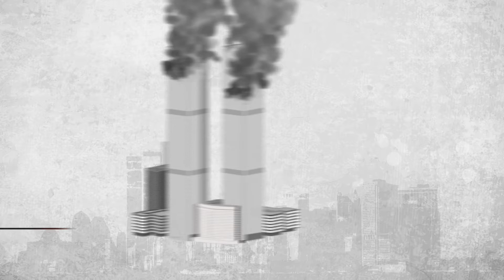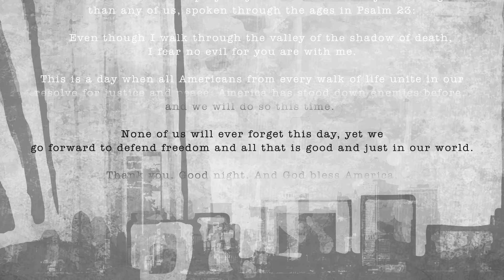911 MG Movie Online Fin YouTube FIN